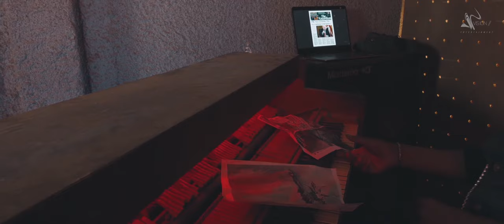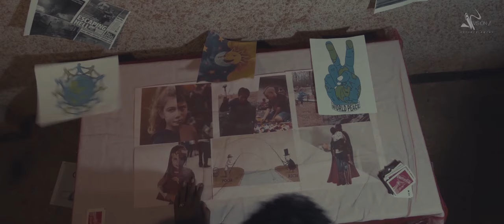Lencho Gemechu -Namummaa New Ethiopian Oromo Music 2020 (Official Video)